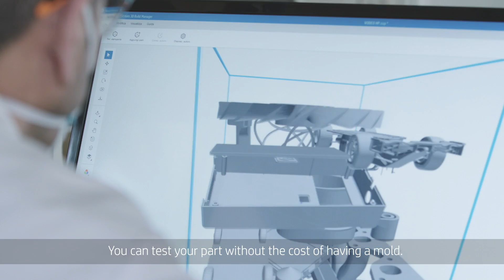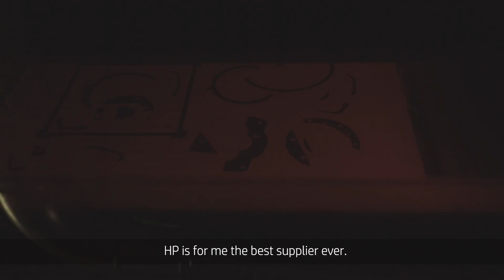Weerg and HP Jet Fusion 5210: the beautiful story of a winning team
With faster, more reliable technology from the HP Jet Fusion 5200 Series 3D Printing Solution, Venice-based Weerg can design without limits and surpass the possibilities of traditional 3D printing.

Upload your 3D and get your parts in 3 days